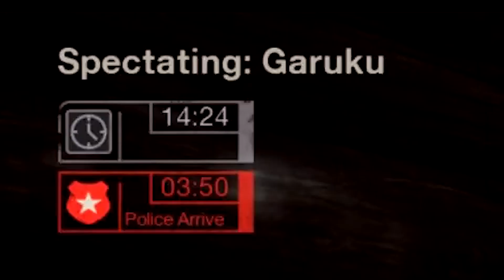CAMPFIRE STORIES! | Friday the 13th Game (Funny Moments) #4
This is actually the first few games I played when the game came out, we all noobs!